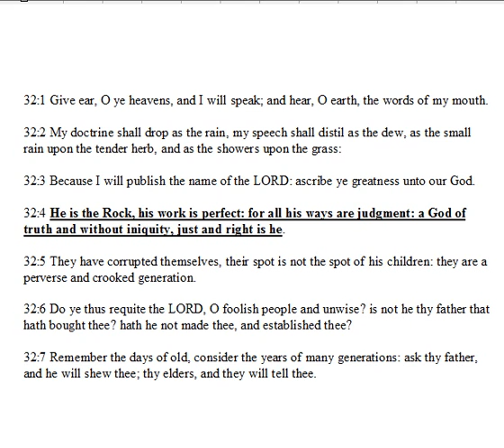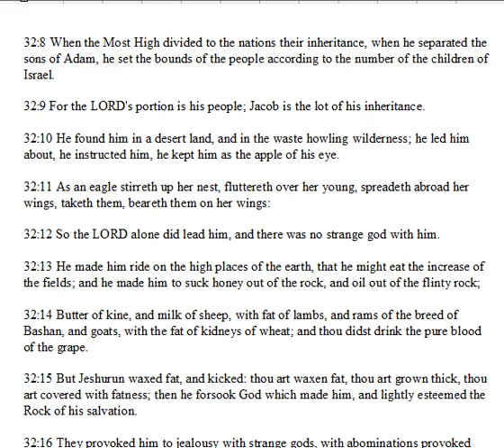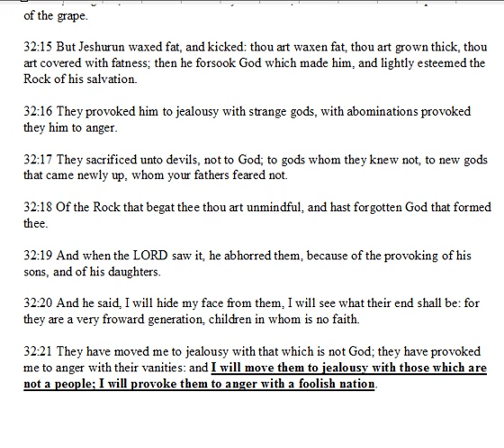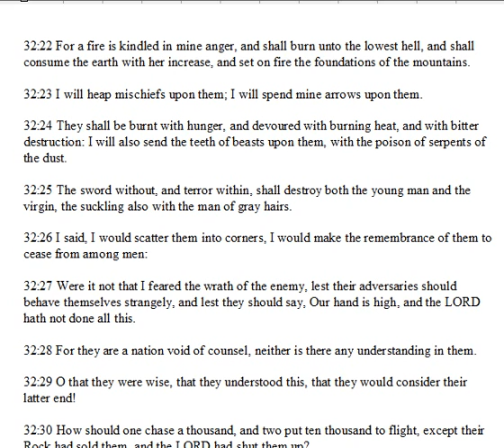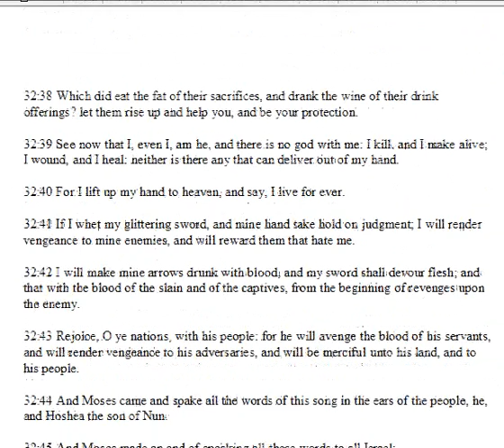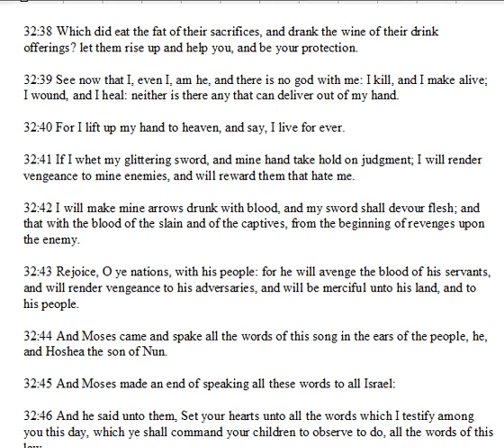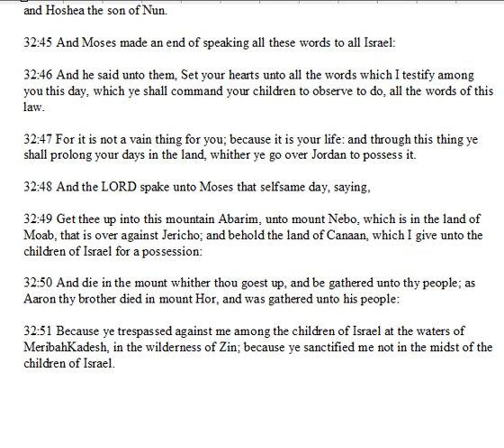Deuteronomy Chapter 32.wmv